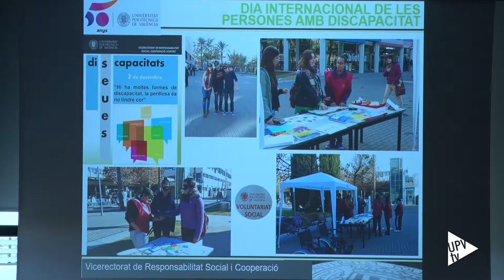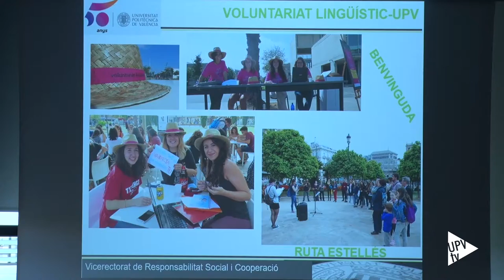Reconeixement al Voluntariat de la UPV - Noticia @UPVTV, 05-07-2018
Una universitat compromesa i solidària. La UPV compta amb una borsa de voluntariat de 800 persones, entre alumnes, PAS, PDI, Alumni, la universitat sènior i el Campus Berklee a València.

Agrair-los el seu esforç és l'objectiu de l'acte de reconeixement que s'ha celebrat en la sala de juntes de rectorat en el qual han rebut un diploma de mans del rector i la vicerectora de responsabilitat social.

Al llarg del curs s'han realitzat diferents accions com el mercat solidari, la recollida de taps y de llibres i material escolar o l’acompanyament d’alumnes amb discapacitat.

En la UPV és possible ser voluntari de moltes maneres i és que al voluntariat social s'han anat incorporant altres possibilitats, com el voluntariat esportiu, lingüístic, mediambiental i geovoluntariat.

La borsa de voluntariat es va crear en el curs 2013/2014 amb 250 inscripcions i es van dur a terme 25 campanyes. En cinc anys s'ha arribat a 55 campanyes i el nombre de voluntaris s'ha triplicat.